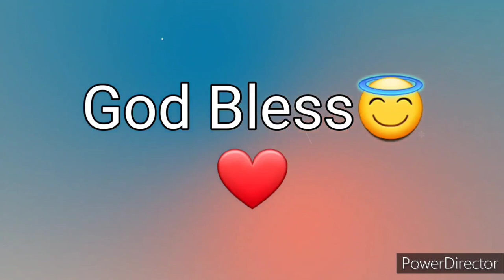Ang Salita ng Dios "BIBLIA" (8) Aklat sa Lumang Tipan JOSUE Chapter 8 Tagalog Audio